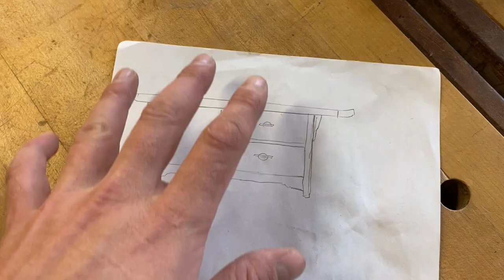Making The Profiled Top For My Off Grid Cabin Bench Seat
I need to make a bench seat for my off grid cabin to store the Eco-Flow Batteries as well as have a seat for the fold up table.  I didn't want to build it in, so I chose to make a stand alone piece that I can remove if I need to.